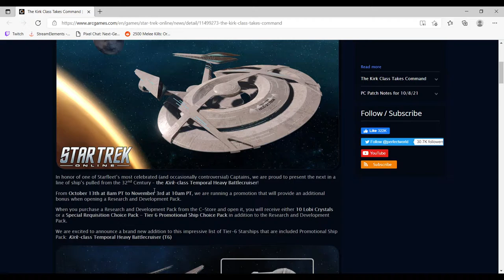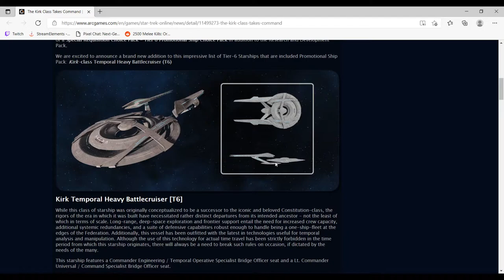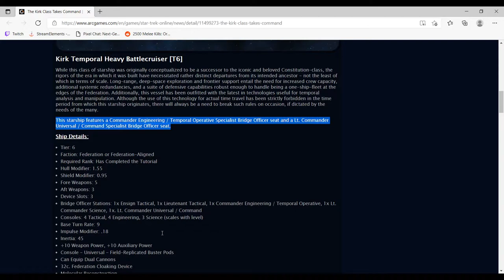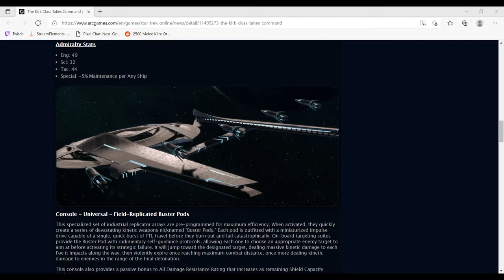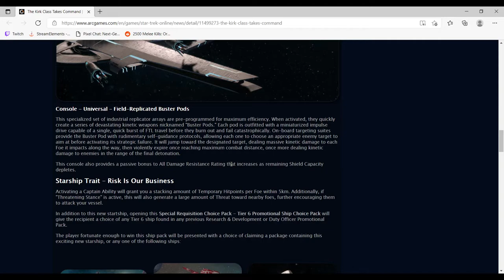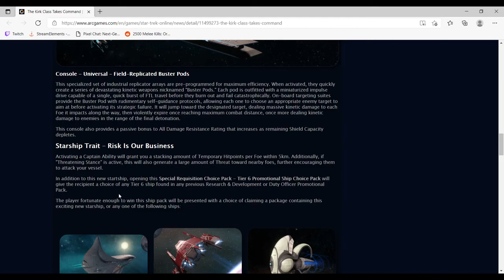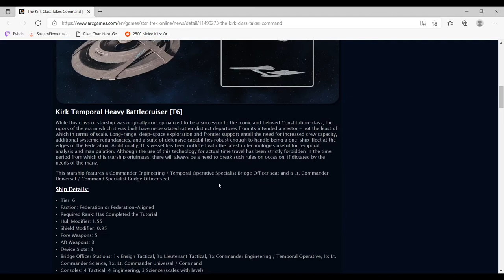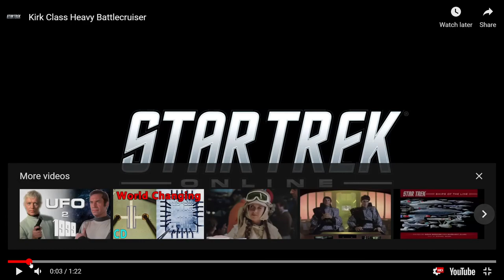Star Trek Online 32nd Century – the Kirk class Temporal Heavy Battlecruiser review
Greetings Captains 07

This review/thoughts was done on my live stream so there will some interaction with chat but trying to keep it to a minimal as I throw in my 2 EC.

My stream schedule is as follows.

Sunday 9am - 1030am MST shadow boxing
Sunday - Thursday & Saturday 930pm - 130am MST
Friday - 11pm - 130am MST
Saturday - 1pm - 330pm MST